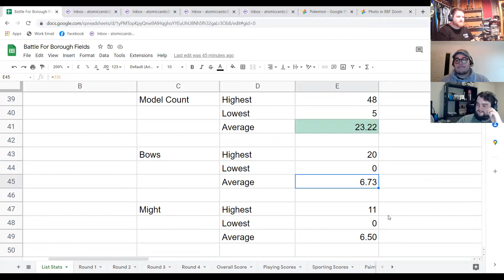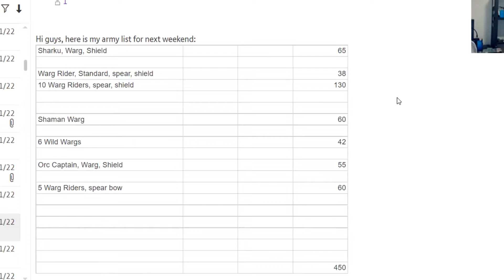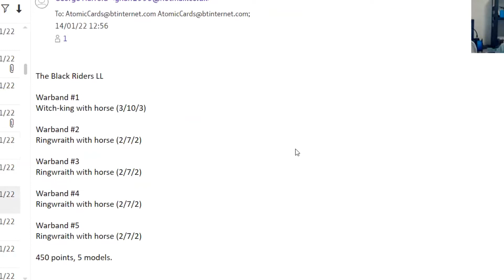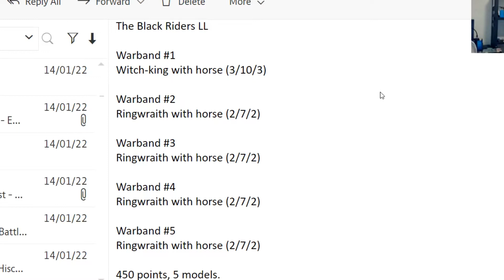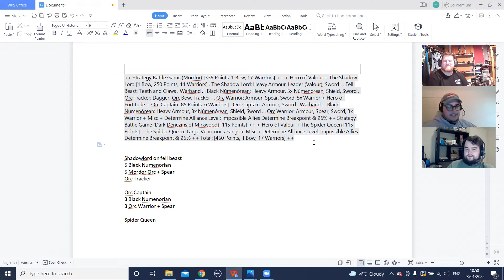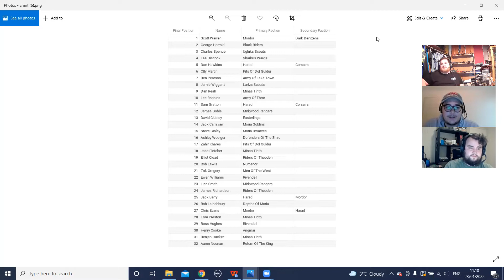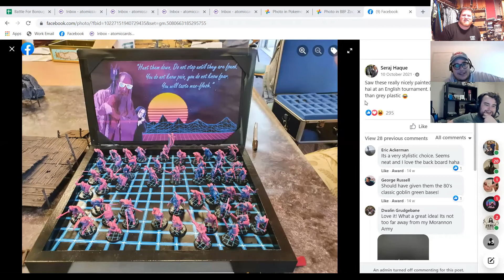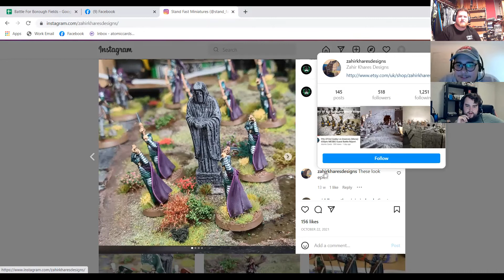Atomic Cast Ep6. Top Tournament List Breakdown - MESBG With The Alliance Of Noobs And Men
in this week's episode we are joined by some very special guests to breakdown the top 5 lists from our recent Middle Earth Strategy Battle Game Tournament. Sean and Liam have many years experience in the game, even if it's only in Australia, with both able to boast top tournament finishes.

our tournament was a 450 point single army tournament with games being played using randomly select scenarios from the marched play guide. Those scenarios were; To the death, storm the camp, destroy the supplies and fog of war.

in the video we will talk about some of the statistics making up an average MESBG list for this points level as well as taking a longer look at the lists that finished in the top 5.

To see more of Liam and Sean head over to their YouTube channel

And don't forget out website for all of your hobby needs.

Check out our Facebook and Instagram channels to keep up to date on all future videos, events and stock updates.

Thankyou and happy wargaming.